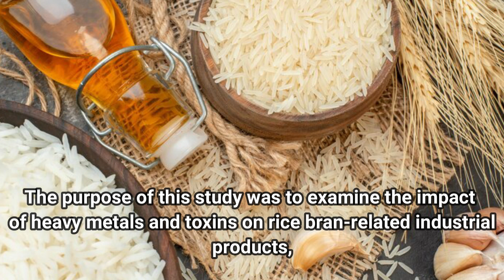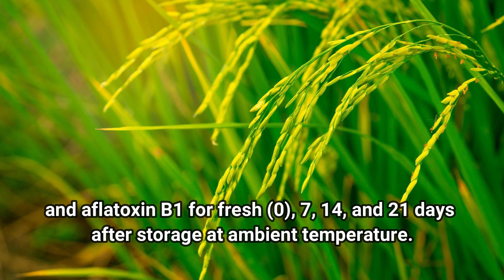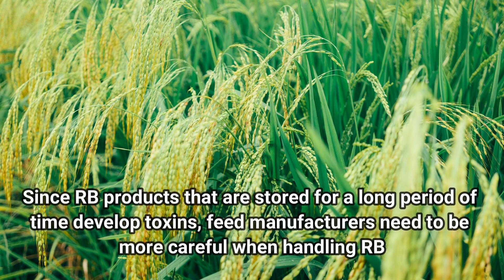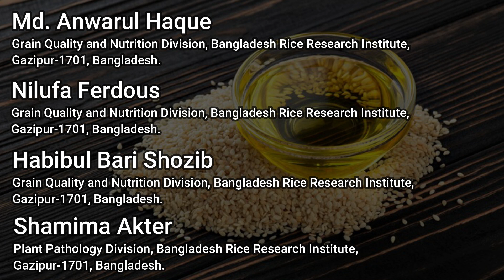A Study on the Detection and Quantification of Heavy Metals (As, Pb, Cd, Cr, and Ni) and Toxins in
A Study on the Detection and Quantification of Heavy Metals (As, Pb, Cd, Cr, and Ni) and Toxins in Rice-Bran and Its Related Products